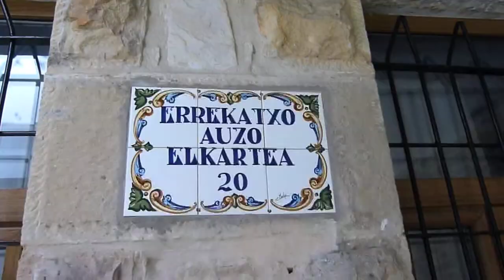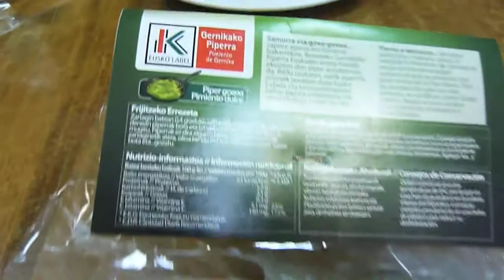Eusko Label Mendiolan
Gorka Larrinaga abadiñarrak Mendiolako auzo elkartean egindako errezeta, Eusko Labeleko produktuekin.